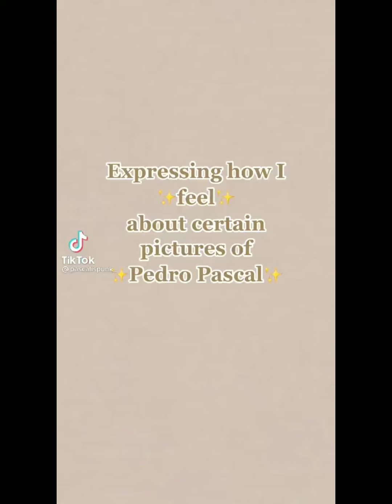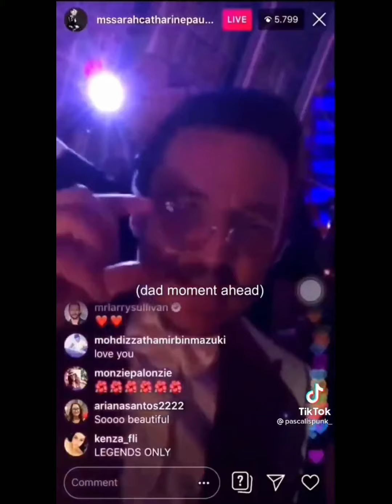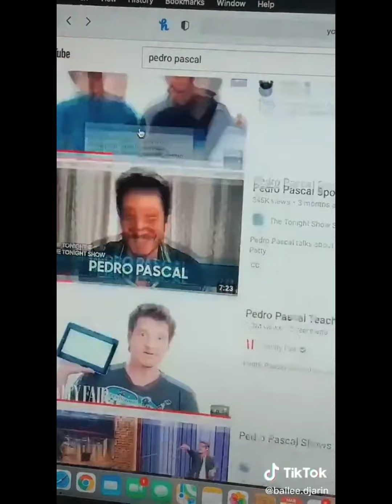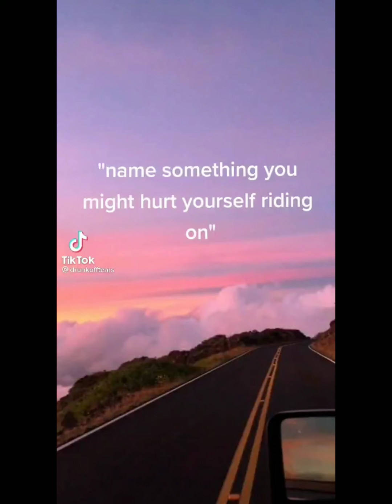✨Pedro Pascal Tiktok compilation ✨ (Part-33)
Credits are given. Check out those amazing 😏Pedrotok😏 creators on TikTok!💞